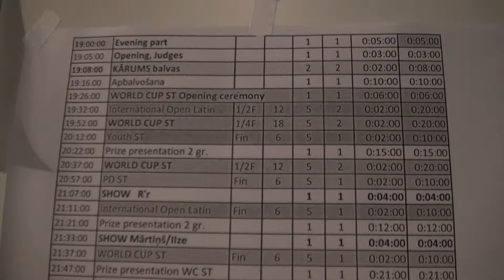00253 Baltic Grand Prix 2015. 1 Hall, 20.12.2015.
International Dancesport Festival - Baltic Grand Prix 2015

Place: Kipsala international Exhibition Centre, Kipsalas 8, Riga, LATVIA
Organizer: Dance Centre “ Spektrs” ( director- Aigars Svars)